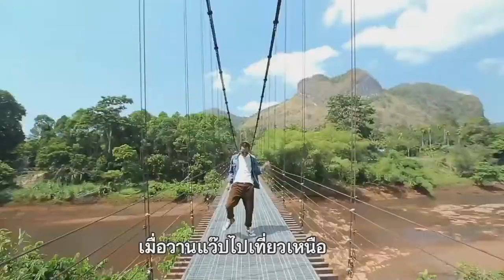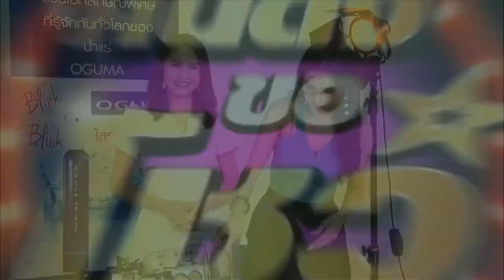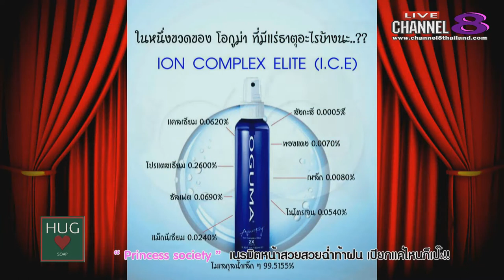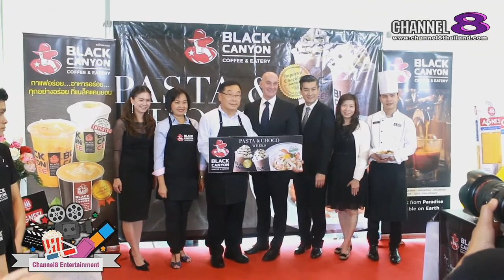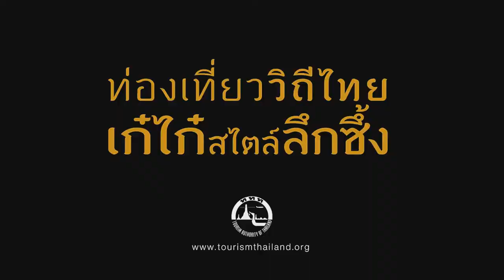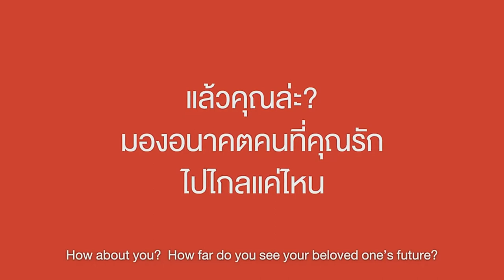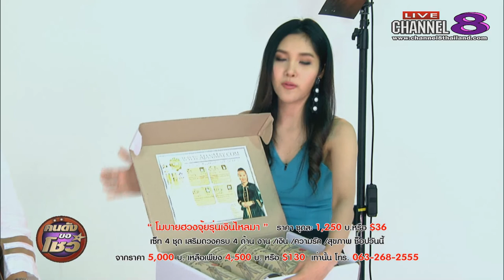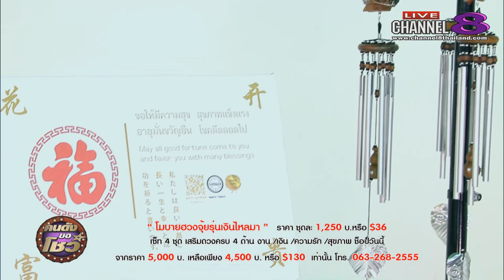ช่อง 8 ทีวีพูดได้ รายการ คนดังขอโชว์ 12-06-60